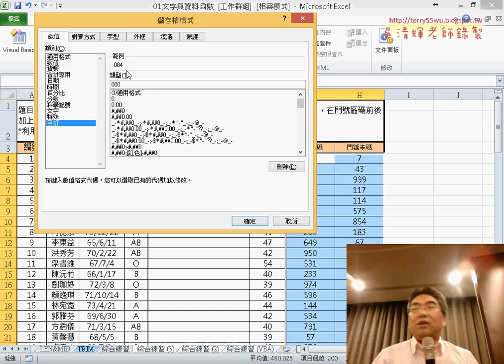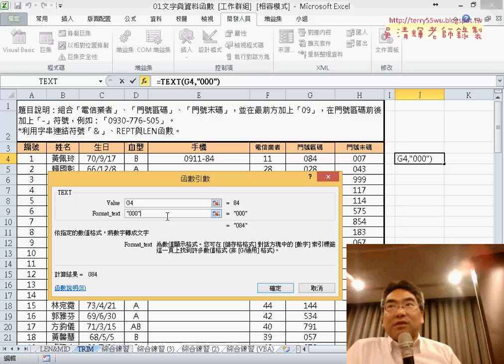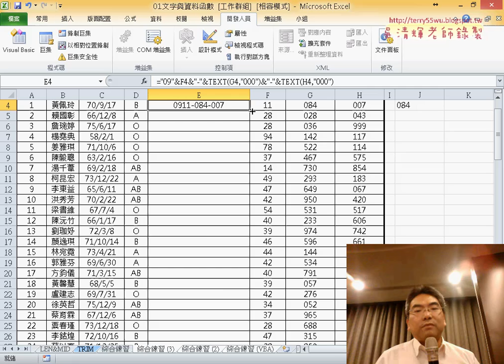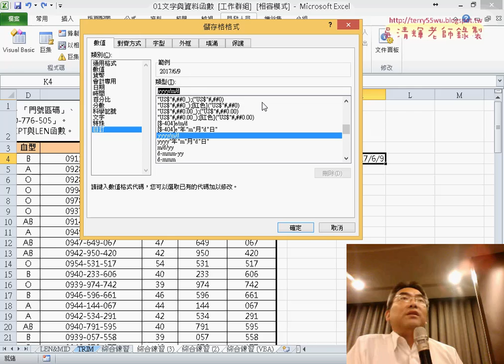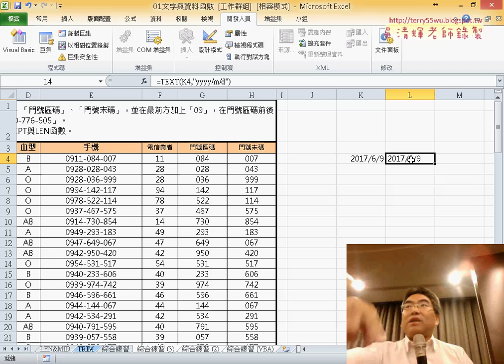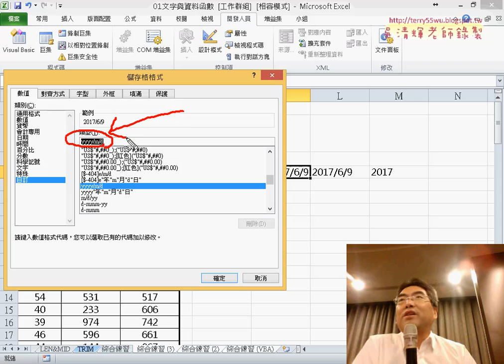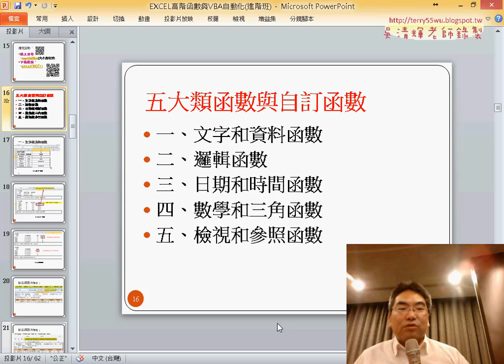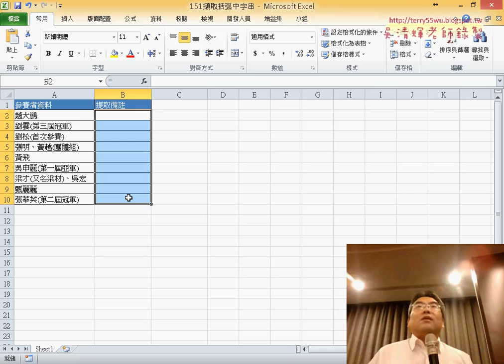03 用TEXT函數串接手機號碼